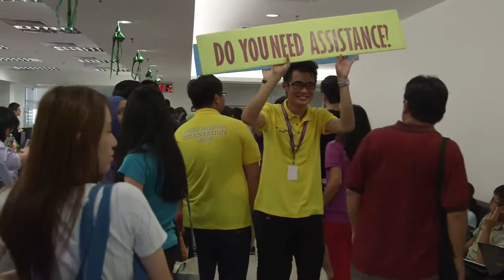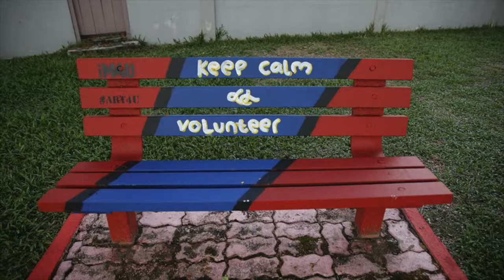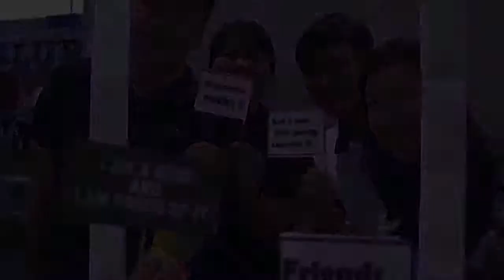Study at the Best University in Malaysia at Curtin Sarawak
Curtin Sarawak Student Testimonials. Curtin is ranked in the top 2% of universities worldwide in the highly regarded Academic Ranking of World Universities (ARWU). With a 300-acre lakeside campus, Curtin University Sarawak is the best university in Malaysia for Applied Geology, Petroleum Engineering, Mechanical Engineering, Chemical Engineering, Film Studies, Banking & Finance, and Business courses. Curtin University Sarawak is ranked Tier 5 or Excellent in the SETARA 2011 & 2013 by MQA.